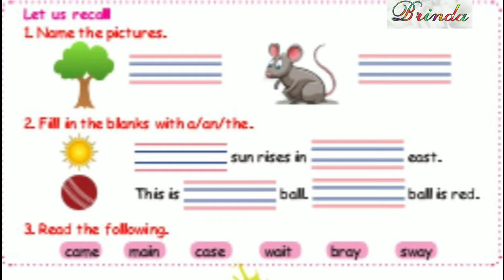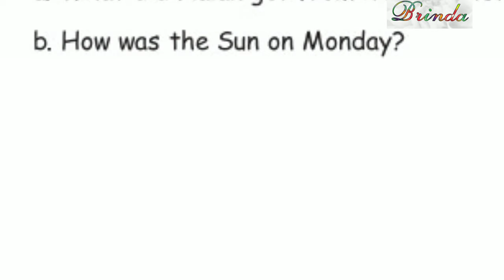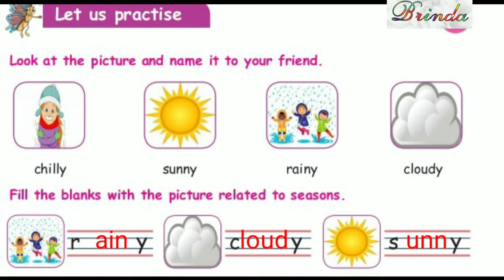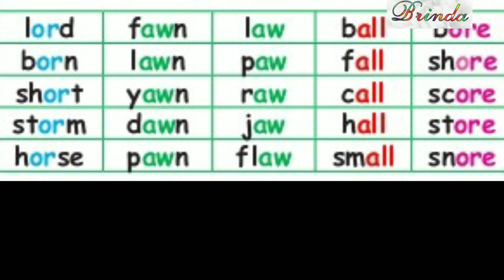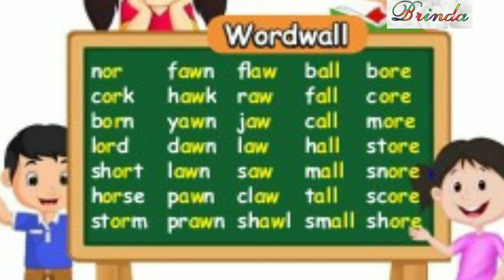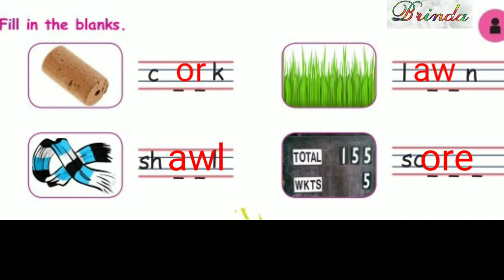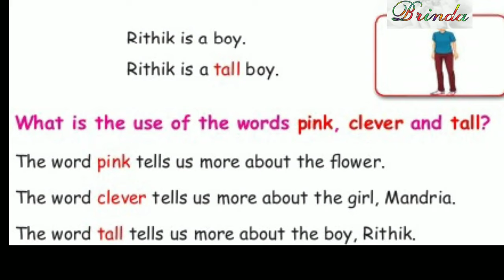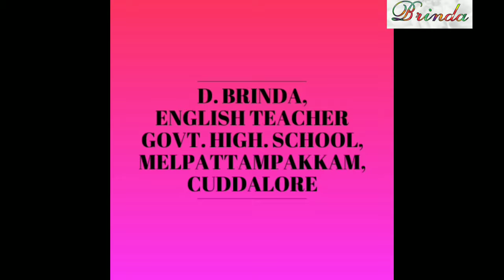Summer Raincoat Welcoming spring Book back questions class 3 term 2 unit 1 poem, prose ‎@BRINDA